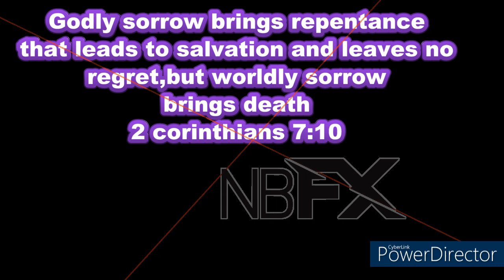THE MANNEQUIN CHALLANGE (GONE WRONG)